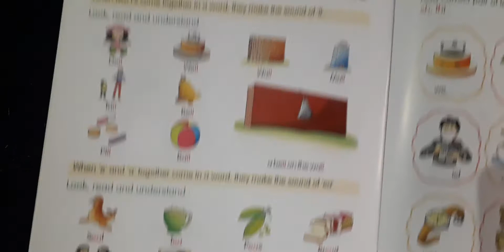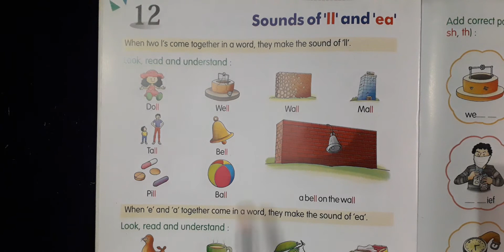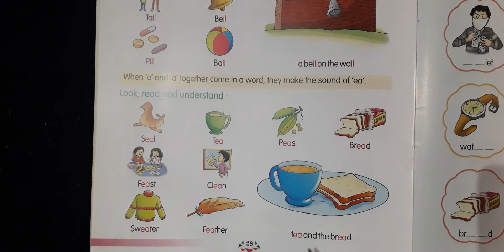Class ukg English lesson 12 p1